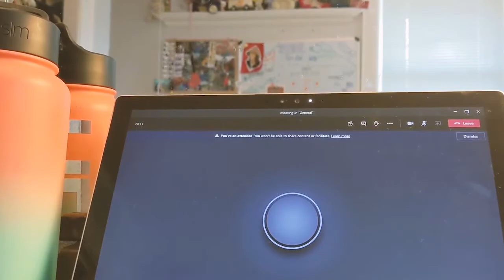VNN 5-12-21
Viking News Network brings students the news they need to know, want to know and should know to get them through the week of May 12-18.